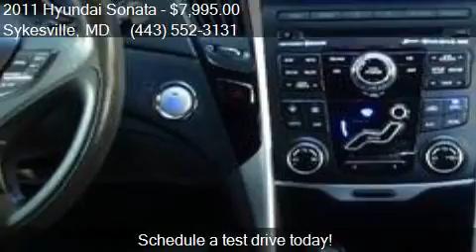2011 Hyundai Sonata Limited 4dr Sedan for sale in Sykesville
This 2011 Hyundai Sonata Limited 4dr Sedan is for sale in Sykesville, MD 21784 at TRUST AUTO.

Engine: 2.4L I4
Transmission: Automatic 6-Speed
Color: White
Mileage: 99820
Contact TRUST AUTO 1551 W Old Liberty Rd Sykesville, MD 21784 to test drive this 2011 Hyundai Sonata Limited 4dr Sedan today.